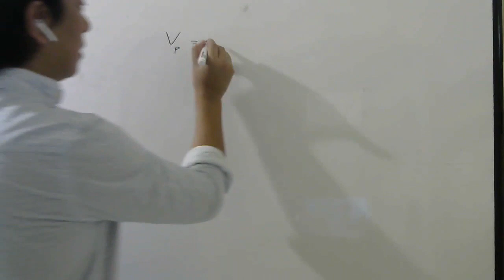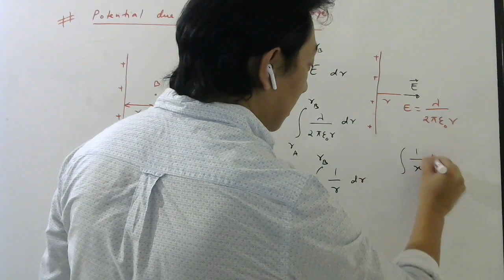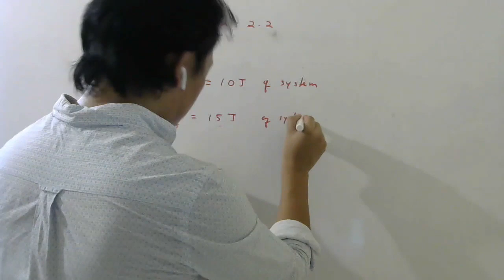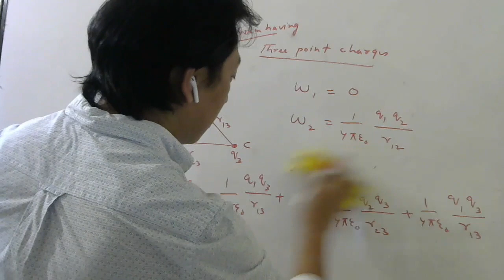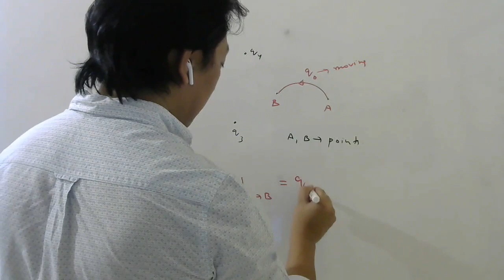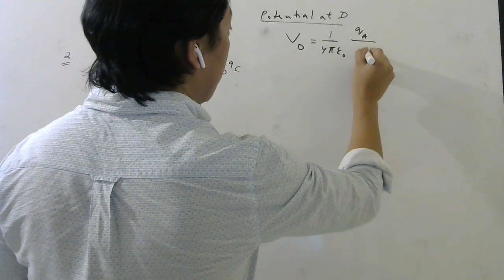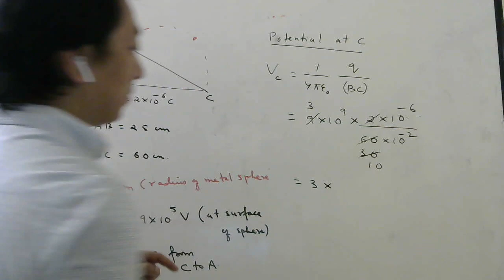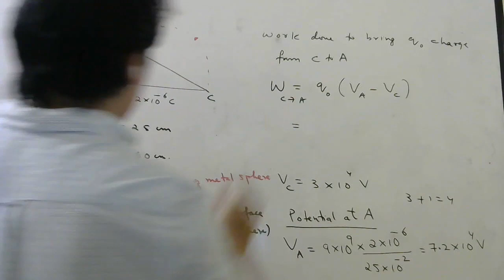2 PU Physics, Chapter-2: Electric potential and Capacitance, Session - 4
Potential difference due to Line charge and sheet of charge (Entrance), Potential energy of system of charges - two point charges, three point charges, Potential energy of two point charge system in external field, Numerical Exercise - 2.2